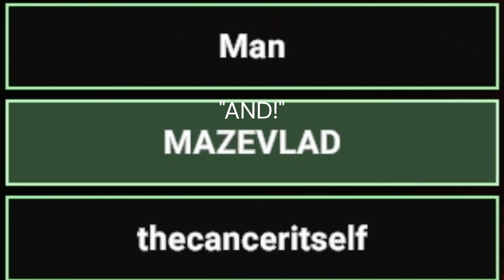SCP SL Moment Part 4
moer momint

SCP: Secret Laboratory is free on Steam if you wanna play it lol: